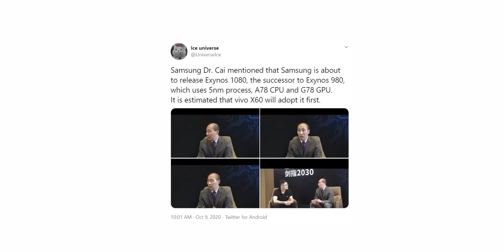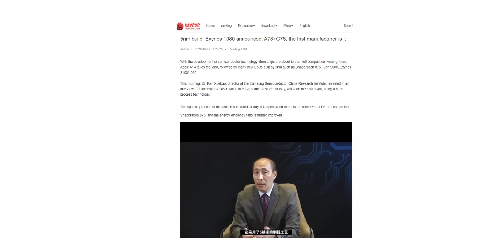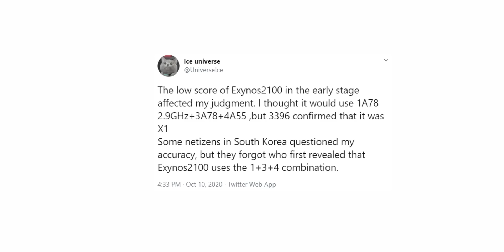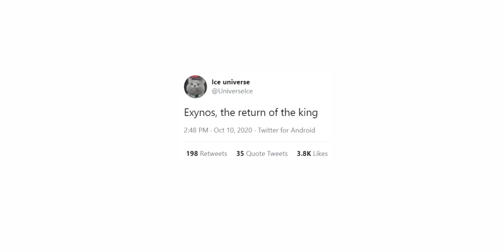Samsung - This is a MIGHTY Performance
Samsung has announced the Exynos 1080 chipset which is the successor to the Exynos 980 an upper midrange processor, and it comfortably outperforms the latest flagship chipset from smartphones the Snapdragon 865+. The Exynos 2100 which is a flagship processor from Samsung and will debut on Galaxy S21 and Galaxy Note 21 will use Cortex X1 cores.